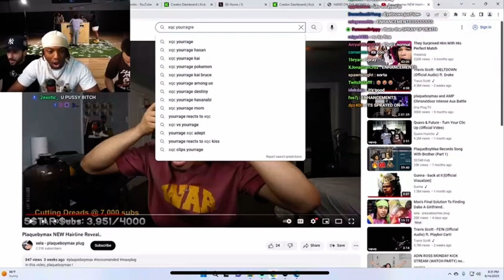YourRAGE Reacts to PlaqueBoyMax Reveling His HAIRLINE😬